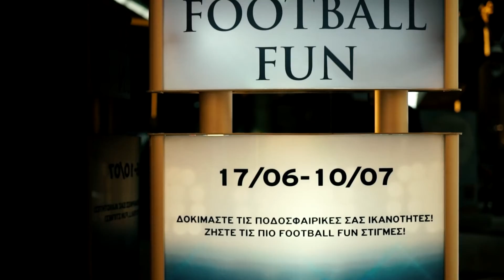Football Fun at Golden Hall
Το φετινό καλοκαίρι πρωταγωνιστούν οι αθλητικές διοργανώσεις και το Golden Hall «φοράει τα αθλητικά του» και σας υποδέχεται σε ένα καλοκαίρι γεμάτο δράση. Από τις 17 Ιουνίου έως 10 Ιουλίου γιορτάζουμε το Πανευρωπαϊκό Πρωτάθλημα ποδοσφαίρου:
η στρογγυλή θεά κυλάει μέσα κι έξω από  το Golden Hall και τα σουτ διαδέχονται το ένα το άλλο! Μικροί και μεγάλοι συμμετέχουν εντός και εκτός γηπέδων σε μία από τις μεγαλύτερες αθλητικές εκδηλώσεις της χρονιάς.
Επίσης, το αγαπημένο επιτραπέζιο ποδόσφαιρο, Subbuteo, υπόσχεται στους λάτρεις του ποδοσφαίρου φάσεις... κι απίστευτες ανατροπές, σε κάθε αναμέτρηση. Το απόλυτο φαβορί όλων τον εποχών επιστρέφει στο Golden Hall και οι καλύτεροι κερδίζουν SUBBUTEO 5X5 WORLD CUP και SUBBUTEO CLASSIC PLAYSETS!
Το Golden Hall σας προσκαλεί να ζήσουμε μαζί τη μαγεία του ποδοσφαίρου!